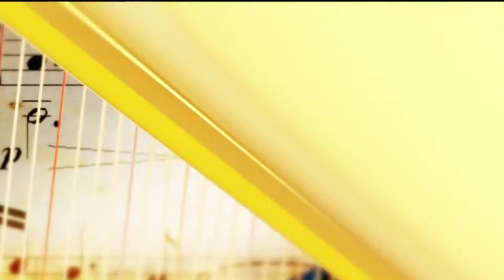PURAHEI P341 B1